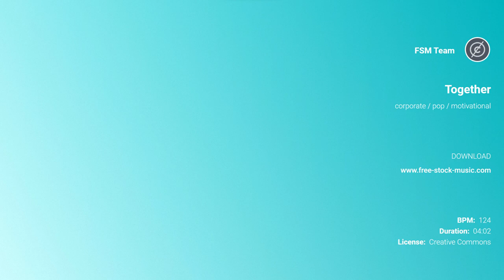Review | Together by FSM Team [ Corporate / Pop / Motivational ] | free-stock-music.com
Review | Together by FSM Team [ Corporate / Pop ] | free-stock-music.com

You are free to use “Together” music track (even for commercial purposes), but you must include the following in your video description (copy & paste):